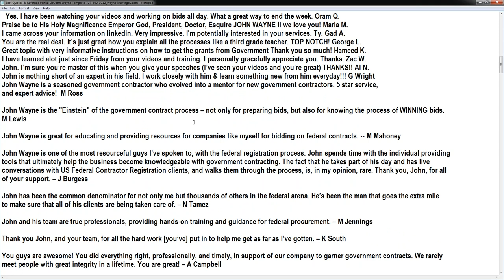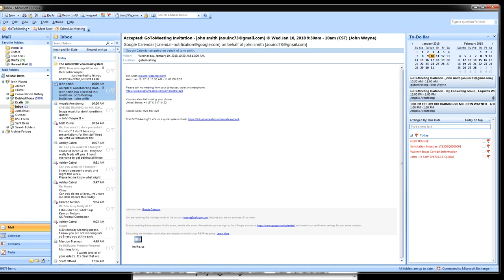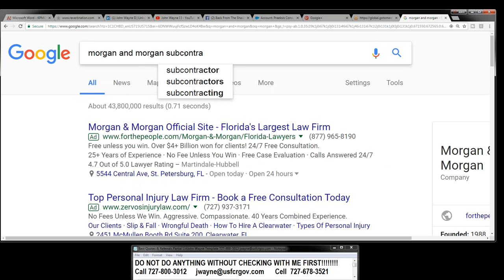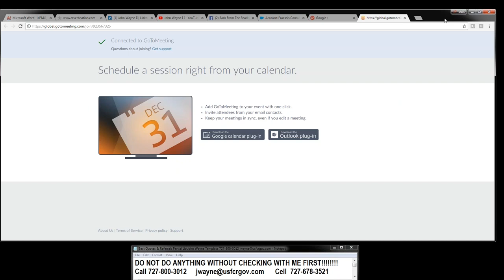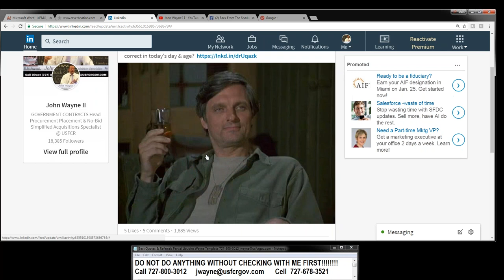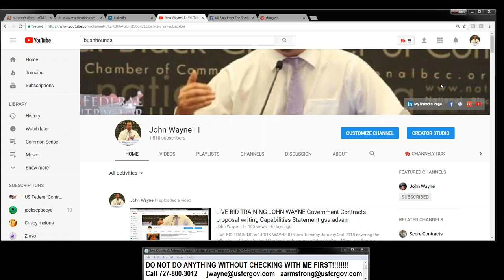Subcontractor Not Getting Paid John Wayne Government Contracts proposal writing Capabilities State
Have you performed work for a prime contractor and they are not paying you? You can go to the GAO.gov and to the purchasing officer and register a complaint or contact an attorney like John Morgan of Morgan & Morgan  FLORIDA CONSTRUCTION LITIGATION ATTORNEYS
Our experienced construction litigation attorneys represent owners, contractors, subcontractors, suppliers and design professionals in disputes arising out of both public and private projects throughout Florida.

We represent clients in all types of construction lawsuits, including claims for breach of contract, breach of express or implied warranties, negligence, negligent misrepresentation, deceptive trade practices, and fraud.

Our construction litigation team, which includes a Florida Bar Board Certified specialist in construction law, works on a contingency-fee basis, so we only receive a fee if we successfully resolve your case.

Construction Defect Lawsuits
Construction defect lawsuits are a common type of construction case in Florida. Construction defect cases often involve allegations of breaches of the implied warranties of merchantability and fitness for a particular purpose.

State law recognizes two basic types of warranties – express warranties and implied warranties.

An express warranty is a promise or guarantee regarding the performance, quality, or use of an item. An express warranty is usually a part of a contract for the sale of goods.
An implied warranty, on the other hand, is an unspoken and unwritten promise by a manufacturer to stand behind its product.
Construction defect lawsuits often involve allegations of breaches of the implied warranties of merchantability and fitness for a particular purpose.

The implied warranty of merchantability is the seller’s implied promise that the goods sold will perform how they are expected to perform. The implied warranty of fitness for a particular purpose is a promise that a product can be used for some specific purpose.

Our knowledgeable construction attorneys can evaluate your dispute and determine if you have a viable lawsuit for breach of the implied warranties of fitness and merchantability.

These construction defect claims are sometimes overlooked because they lie outside the four corners of a construction contract. Our construction lawyers help you recover damages from all legal theories available under state law.

Construction Delay Lawsuits
Our construction attorneys understand that delays in construction projects can have a detrimental effect on the overall profitability of a project.

While many construction contracts contain “no damages for delay” clauses, such provisions are generally unenforceable when the delay was caused by fraud, bad faith or active interference. Furthermore, under state law, the “willful concealment of foreseeable circumstances that impact timely performance” may also limit the applicability of a “no damages for delay” clause.

Our construction lawyers can review the facts of your situation and evaluate the legal options that may be available to you in a construction delay lawsuit.

If another party’s negligent or intentional actions caused unreasonable construction delays, you may be entitled to legal relief.

Design Professional, Architect and Engineer Malpractice
Under Florida law, architects, engineers, and design professionals

Defective design
Failure to comply with building codes, permitting or zoning lawsUnderestimating costs and expenses
Overbilling
Failure to comply with specifications and plans as approved by the client
Failure to address issues in a timely manner
Financial damages caused by unreasonable delays
Misrepresentation or omission of an important fact
Failure to supervise a construction site
Architect and engineering malpractice claims generally require expert testimony regarding the applicable standard of care and how that standard was breached. In a professional malpractice suit, the credibility of the expert witness is a key component to winning a case.

Water damage, mold and mildew caused by defective windows or construction products
Construction delays and interference
Breach of construction contract
Breach of construction warranty
Structural deficiencies, such as cracked or unstable foundations
Construction lien foreclosure actions
Construction lien exaggerations claims
Insurance coverage disputes, including denied or disclaimed coverage due to late notice
Defective roofing
Payment and performance bond claims
Environmental issues
Differing site condition claims
Electrical and plumbing problems
Code violations
Extra work claims
Board Certified in Construction Law